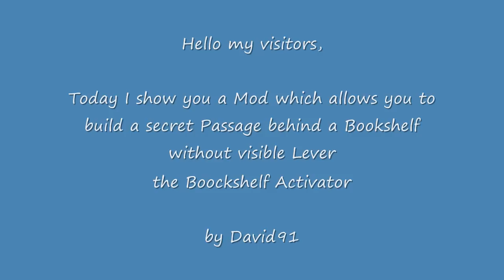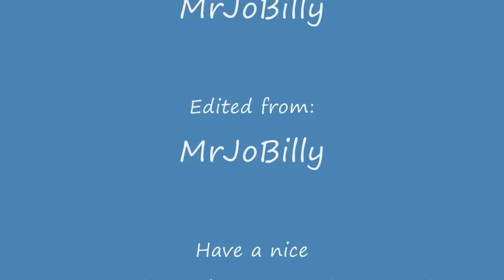Minecraft - Review, Mod short: Bookshelf Activator by David91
Hi,

This Mod is something I always wanted. Hidden things ftw.^^

720 p

Quote from Maker:
"If you use a different texture pack, just edit the bookswitch.png in the folder mod. It's simple. You can do it with paint. Open terrain.png, select the bookshelf square and replace bookswitch.png.
I think that i'll fix the id conflict problem soon making it editable like others mod. "

In the new Version you can choose between Dokucraft and Default Texture Pack.

Third Re-Upload

Greetings,
MrJoBilly